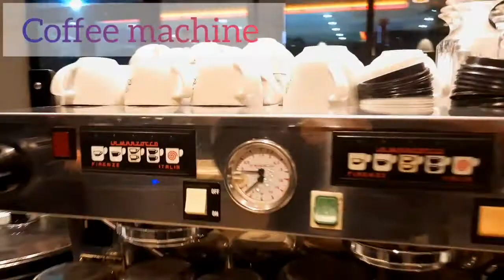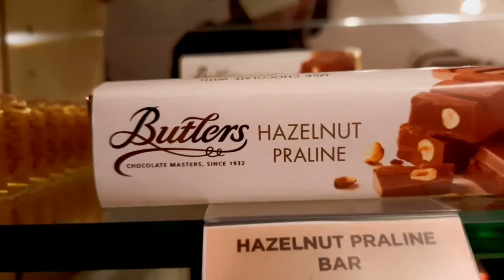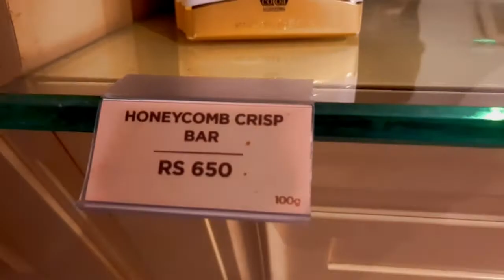Butler's Chocolate Cafe Islamabad | F6 | Super Market | Pakistan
shot    &   Created

          By

I'm on Instagram as @mr.tabii.official. Install the app to follow my photos and videos.